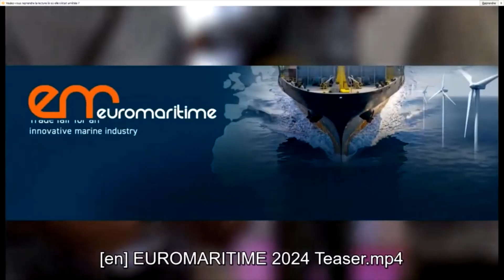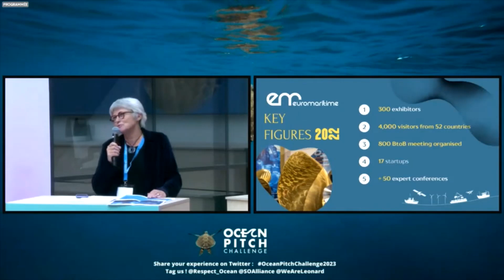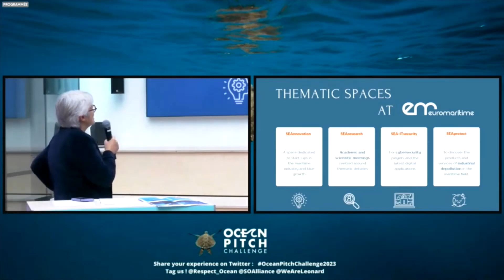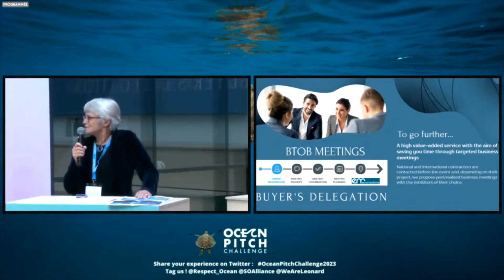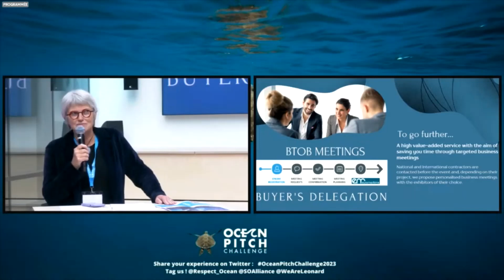OceanPitchChallenge2023 : Un mot de notre sponsor Euromaritime